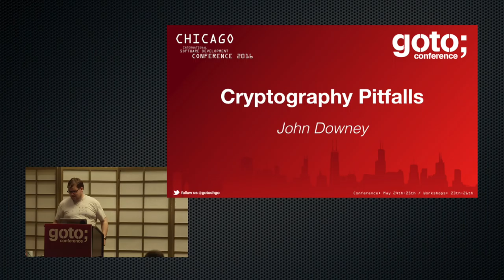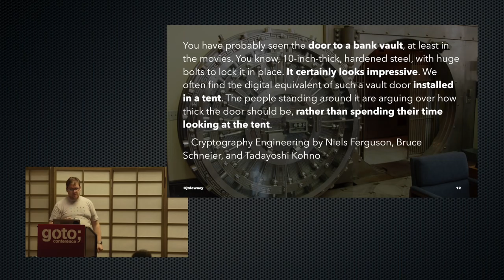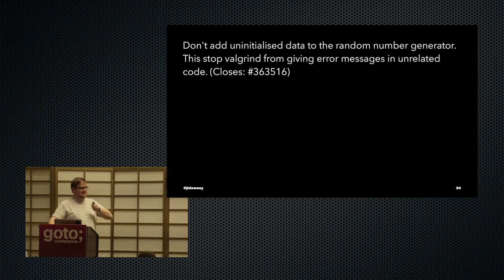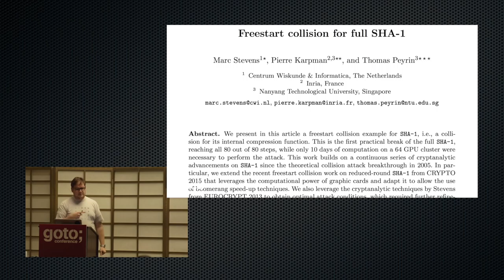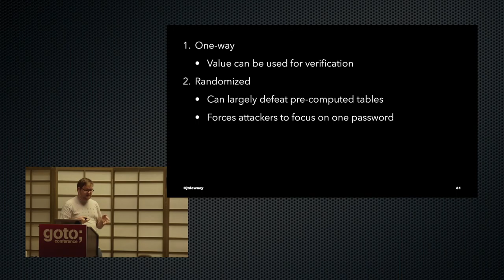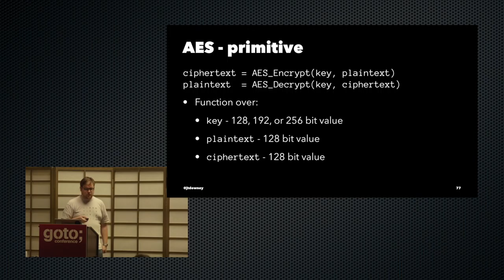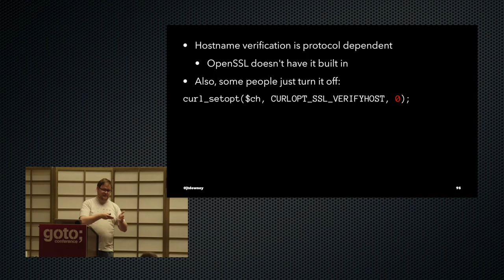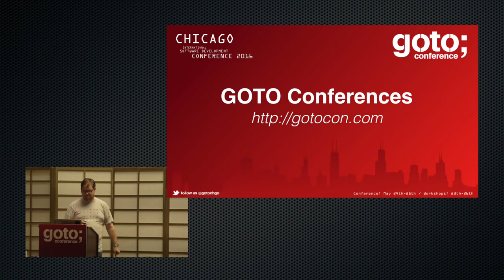Cryptography Pitfalls • John Downey • GOTO 2016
John Downey - Security Lead at Braintree

ABSTRACT
As developers we tend do a poor job of implementing cryptography and other security measures in our systems. Often the primitives used are out of date and overlook very subtle flaws. These mistakes lead to systems that are hopelessly insecure despite our [...]